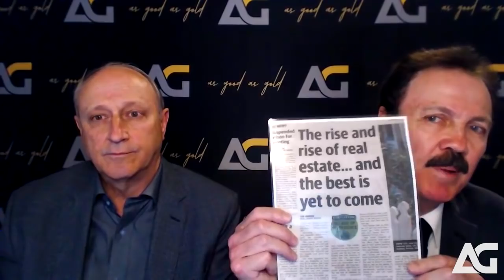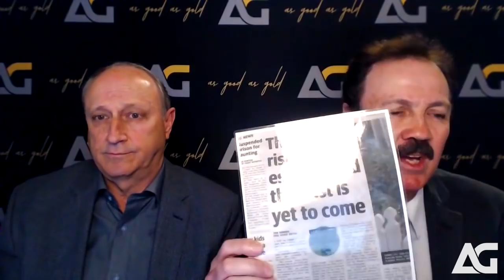John Adams: Australian Crisis Looming With Record Debt And No Money In The Bank!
In this interview, Darryl & Brian Panes from As Good As Gold Australia probe Former Coalition Economic Adviser and now, Chief Economist at As Good As Gold Australia just two weeks before our 'Australia's Coming Economic Armageddon' Conference.

What is the state of the Australian and global economy?
With soaring debt, and now inflation impacting many countries - currency failures crippling economies and soaring interest rates gathering momentum. It would appear we are approaching 'economic armageddon'.

How do we prepare? It's all here in this MUST VIEW interview.